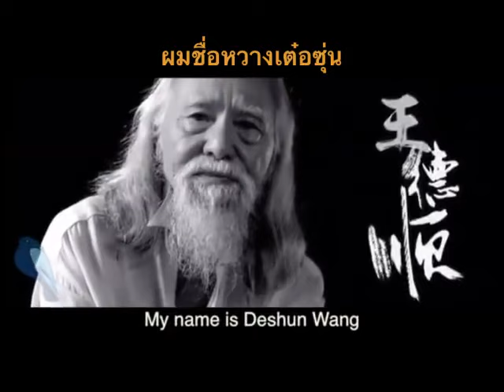หวางเตอชุน ชายผู้ที่อายุไม่สามารถหยุดความมุ่งมั่นได้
มีโอกาสได้ลิงค์คลิปซับไทยจากเพื่อน เลยอัพเอาไว้ดูเองครับ